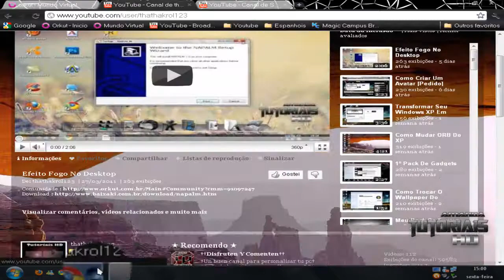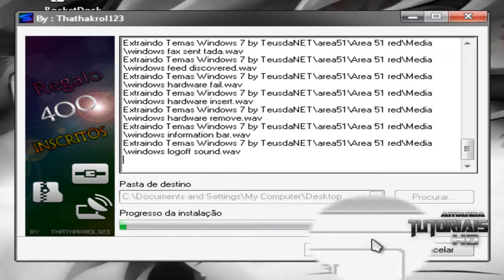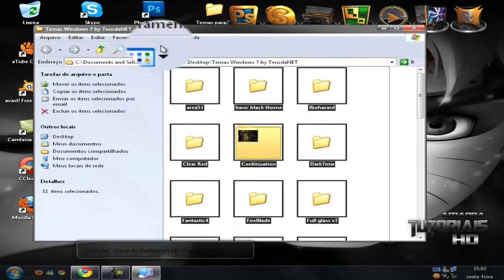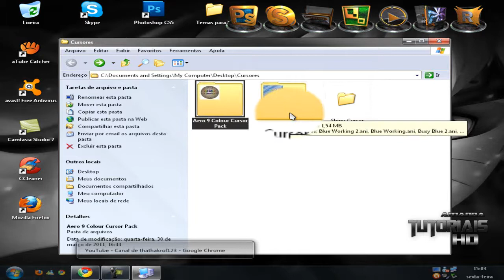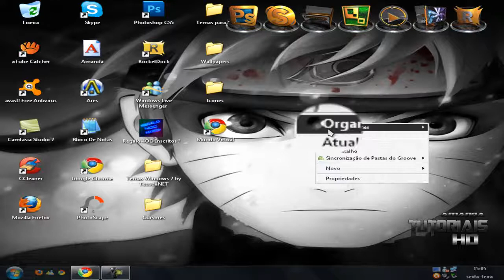Regalo 4OO Inscritos :)